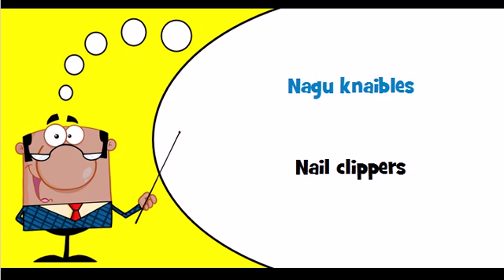Let's learn Latvian Theme = Hand and nails care products